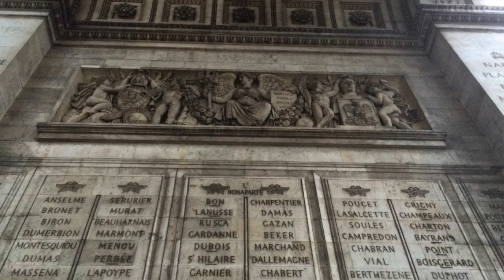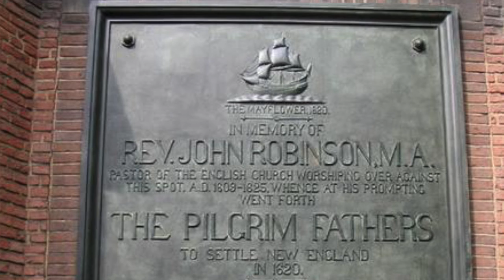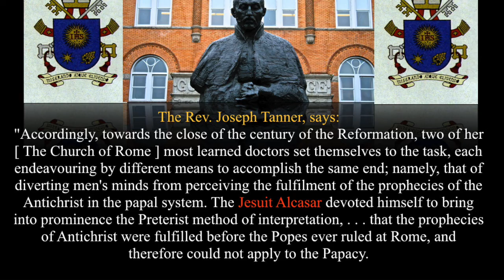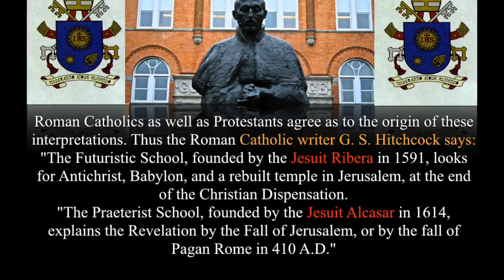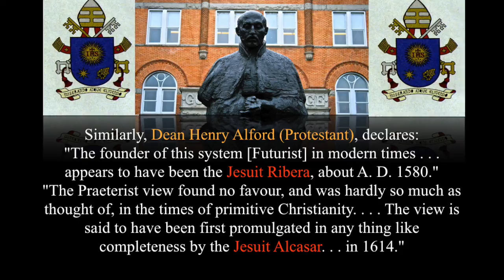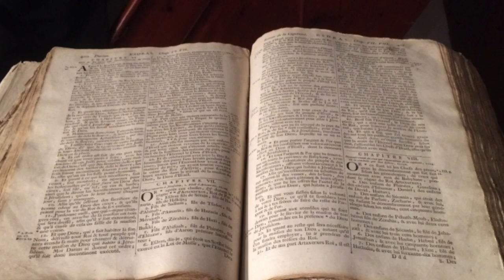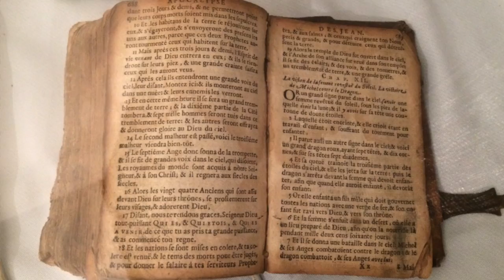Unto The Seven Churches Part 5 Sardis